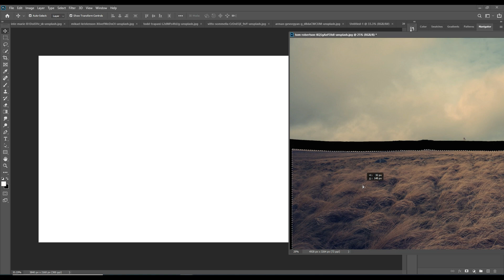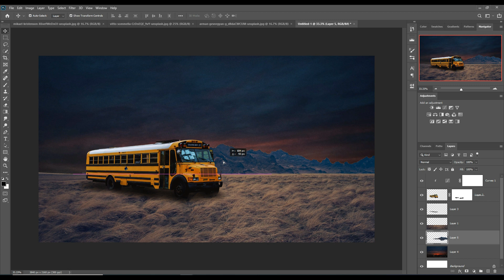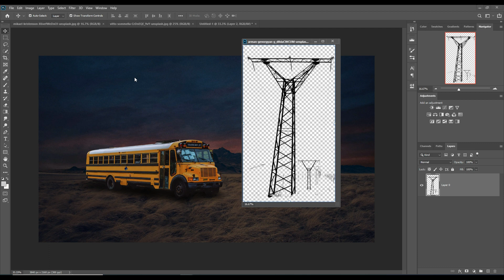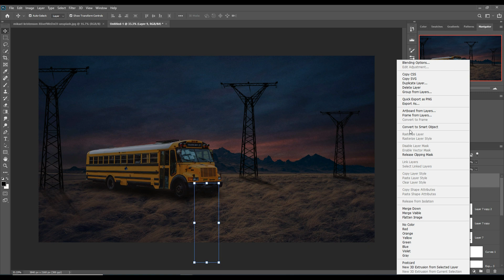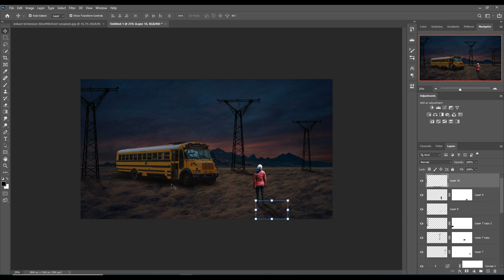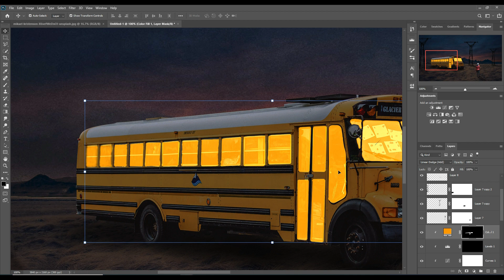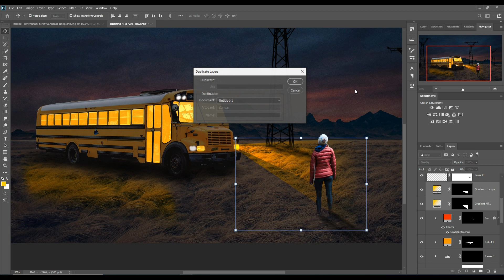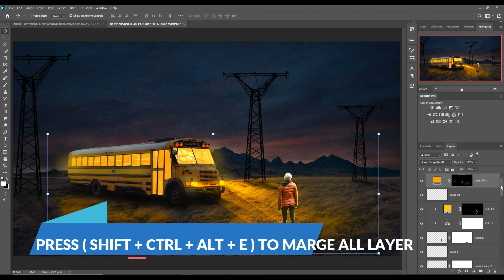Ghost Bus Photoshop Manipulation Tutorial By Picture Fun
Learn how to provide amazing light effect and learn how to use selection tool and filter in photoshop.